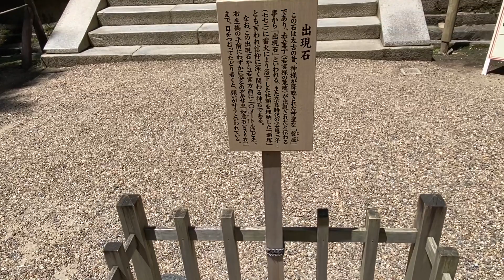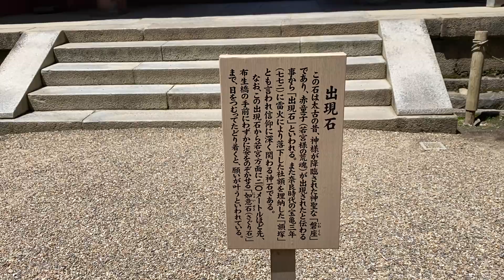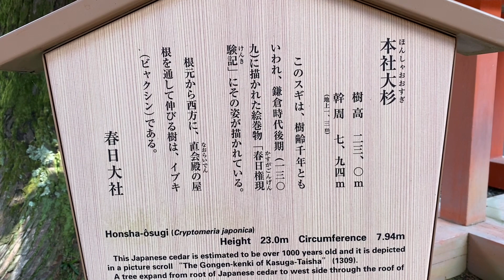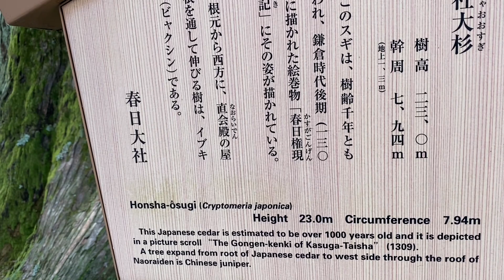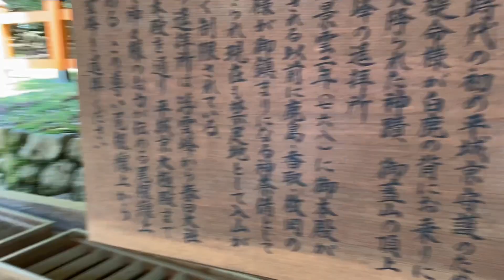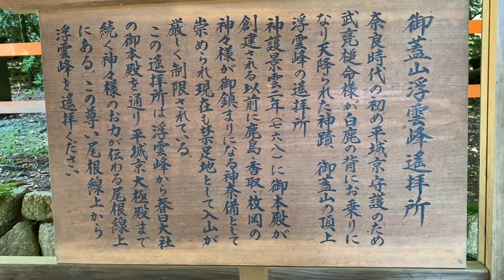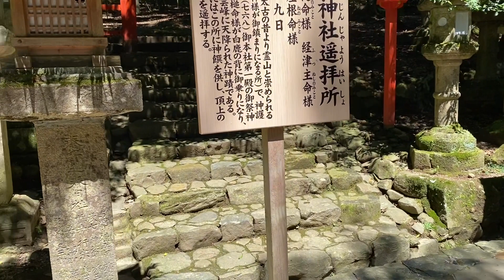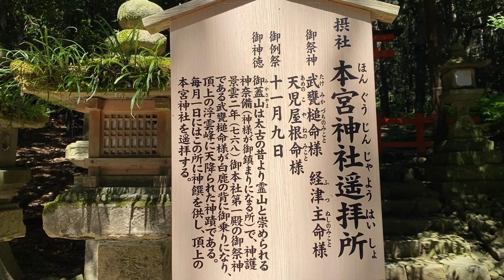春日大社参拝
［日時］令和五年（2023）7月20日（木）
［場所］奈良県奈良市春日野町160
［天気］晴
［気温］32℃、湿度48%
［日の出］0458
［日の入］1909